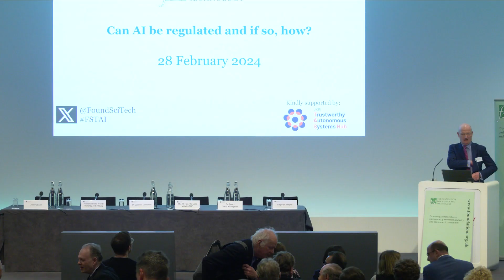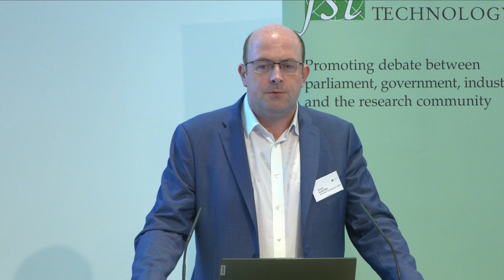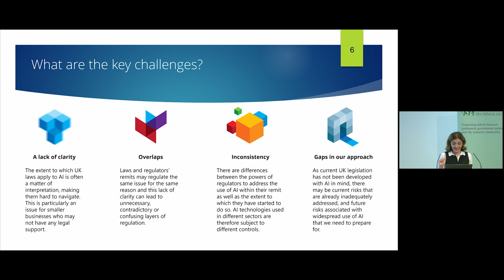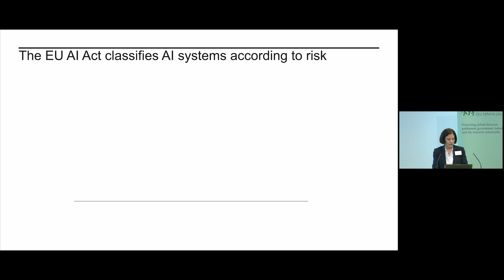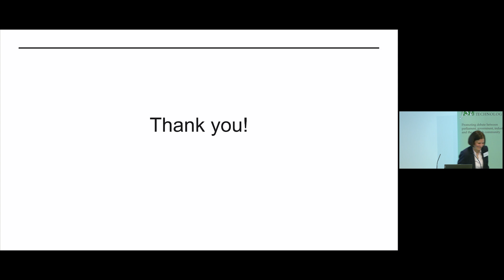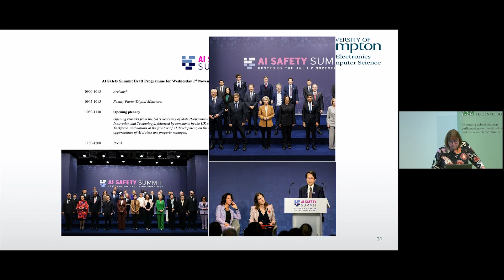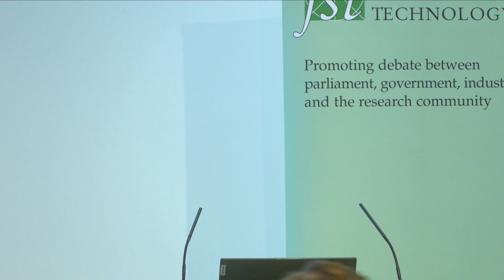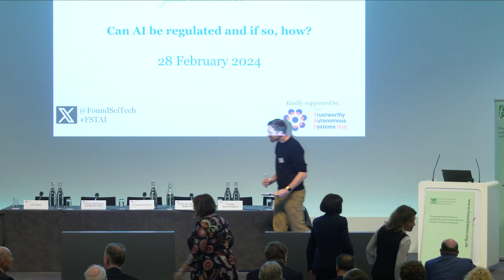Can AI be regulated an if so, how? (High resolution version)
A discussion event organised by the Foundation for Science and Technology and held on 28 February 2024.

The speakers were:
Stephen Almond, Executive Director, Regulatory Risk, Information Commissioner's Office
Professor Sana Khareghani, Professor of AI Practice, Kings College London
Dr Cosmina Dorobantu, Co-Director and Policy Fellow,, Public Policy Programme, The Alan Turing Institute
Professor Dame Wendy Hall, Regius Professor of Computer Science, University of Southampton
John Gibson, Chief Commercial Officer, Faculty AI